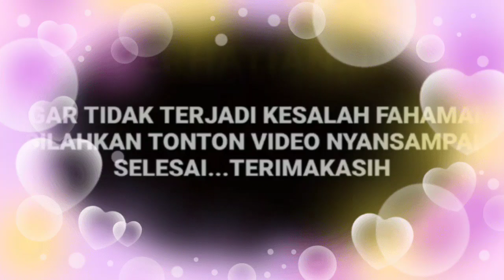Di bongkar langsung Ichan Virgo soal lebaran taun ini Amanda akan berhijab setelah suaminya umroh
__SEKIAN & TERIMAKASIH___